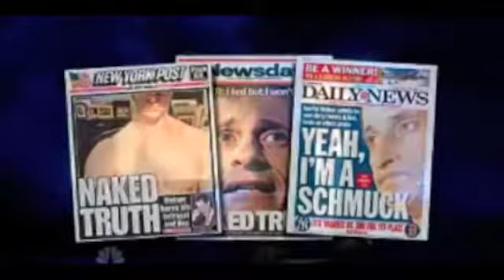Political Fallout from the Anthony Weiner Scandal - Melanie Sloan talks to NBC Nightly News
CREW Executive Director Melanie Sloan appeared on NBC Nightly News to discuss the political ramifications of New York Congressman Anthony Weiner's sex scandal. 6.7.2011